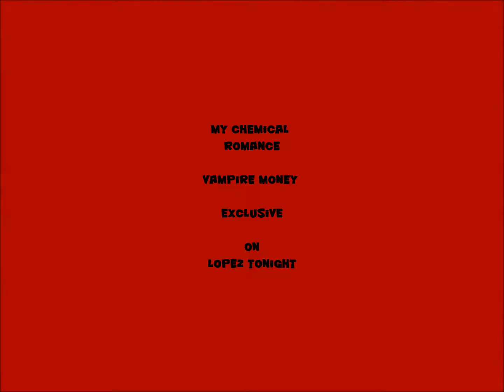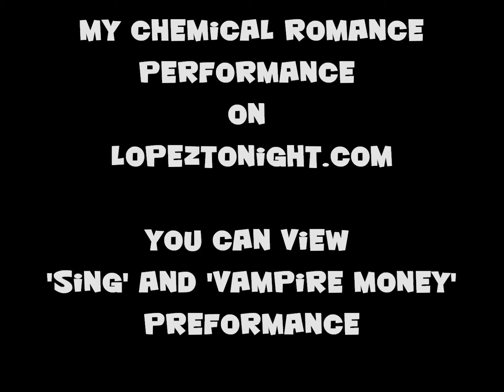MY CHEM EXCLUSIVE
Sorry about the poor quality. my internet was misbehaving.